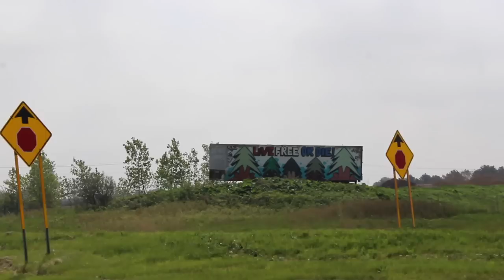COPLEY - an ADiN O'BRiEN film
Follow me and my friends as we explore unknown parts of Ohio.